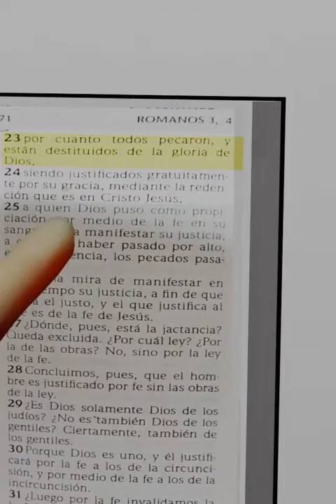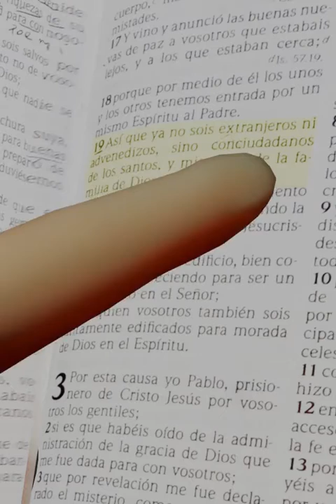Mensaje para Cristianos - Pertenezco a la familia de Dios